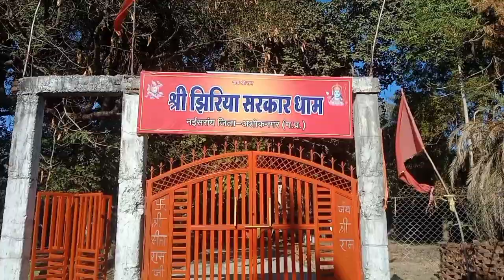बागेश्वर धाम।। जैसा एक और धाम।। झरिया सरकार धाम